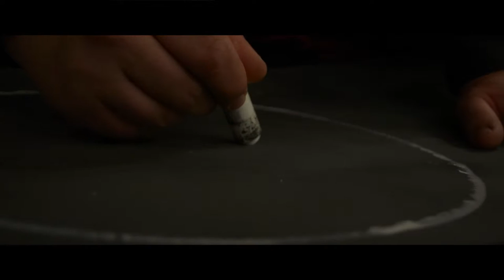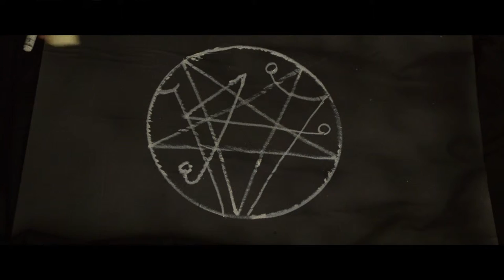Ritual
Vol I